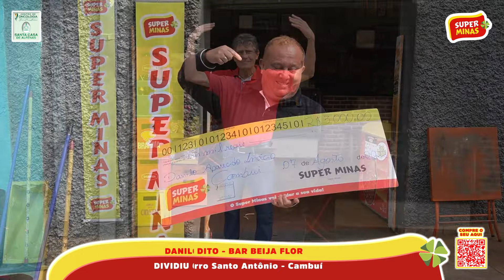Contemplados 2º Prêmio 07.08.2022